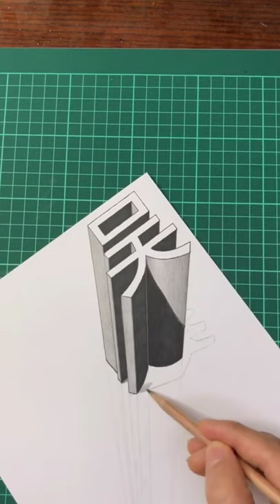Drawing Spiral Stairs How to Draw 3D Caracole Anamorphic Corner Art Vamos 93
How to Draw An Impossible 3D Star Narrated Step By Step|6 Easy 3D Drawing Tutorial ! 😱 Easy 3D illusion Drawing tutorials
How to draw 3D optical illusions, stair holes and floating cubes for beginners
an easy way to draw a simple 3d hole ladder and floating cube for beginners and kids

in this video I will share 3 tutorials at once namely how to draw a floating cube ladder and holes in paper that are very simple and easy to copy
This drawing tutorial is suitable for beginners and children
and in this video I have included the size as well so that you can immediately try it, like in my previous tutorial drawing must also use imagination to suit your tastes and show your friends, relatives and girlfriends with your extraordinary drawing results
in the previous video there were many other drawing tutorials like drawing love 3d, drawing optical illusions, drawing letters and many more if you like it please visit my channel and don't forget to press subscribe like and share
good luck

Hi, my name is Pyro and I founded Circle Line Art School as an online art education resource for all. My aim is to inspire people to learn to draw and be more creative.
n this video 6 most wonderful and most easy 3D optical illusion drawing video have presented. Which one is your favorite? Chose the best 3D drawing that you like most.

Pyro

Queries Solved In This Video:
3d art drawing
3d drawing online
3d sketch
3d drawing
3d pencil drawing
optical illusion drawings
3d drawing easy
illusion drawings
easy 3d drawings for beginners
3d drawing for kids
optical illusions to draw
3d drawing on paper
3d drawing letters
Amazing anamorphic illusion.
3D art on paper.
Speed drawing.

Used materials:
Markers
Eraser

Materiais usados:
Marcadores
Borracha